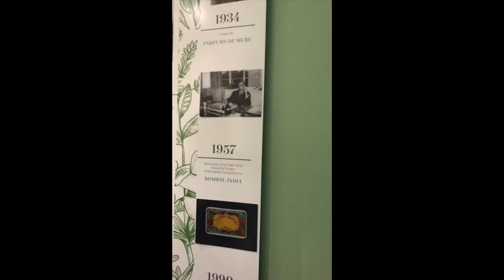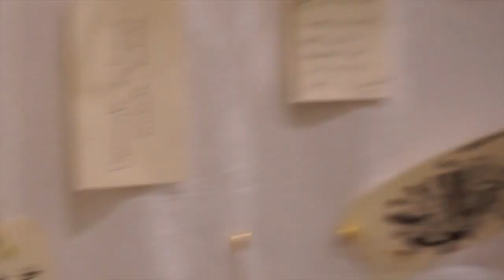Je vous raconte un monde de parfums "le jardin retrouvé"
C'est un peu comme un magie de Noel avec  des senteurs , des émotions et de rêves. C'est un  endroit unique  sur Paris "lejardinretrouvé. Vous retrouvez tous les merveilleux parfums du grand nez et maitre parfumeur  Yuri Gutsatz sur le site internet de Michel son fils et de son épouse l'artiste transmedia Clara Feder
55 rue Montmatre
75002 Paris
Vous découvrirez l'histoire de ce grand. nez et de cet héritage  familial dans l'émission à venir des Breaking mamie vers le 18 décembre. Un conte de Noel parfumé.
J'ai utilisé dans cette video:
Merci pour votre fidélité
bisous